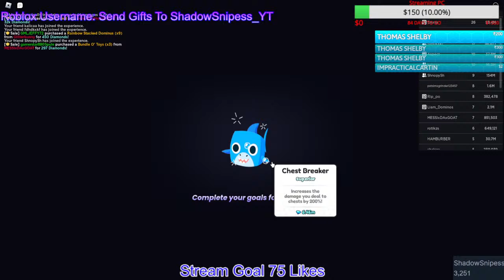Pet Sim 99 LIVE!!Grind Don't Stop!!Giveaways!!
Pet Simulator 99! Giving away free pets each stream

Jadencasrt14 - Huge Cupcake
​Meerkat823 - Huge Pterodactyl
FREEFIREMASTERGAMER - Huge Slime
Manamohamed809 - Huge Slime
MistyPlayzYT2 - Huge Elf Cat
bobcat987654A - Huge Slime
miror_o - Huge Elf Cat
MilsiPilzi - Huge Happy Rock
Otiskutenda - Huge Hell Rock
floatindrag - Huge Zebra
SSJ_SNIPER - Huge Peacock
Revenggod_lijan - Huge Cobra
tienkr213 - Huge Peacock
karamsy3 - Huge Happy Computer
Otiskutenda - Huge Happy Computer
Monkart91 - Huge Happy Computer
HazmanoP - Huge Happy Computer